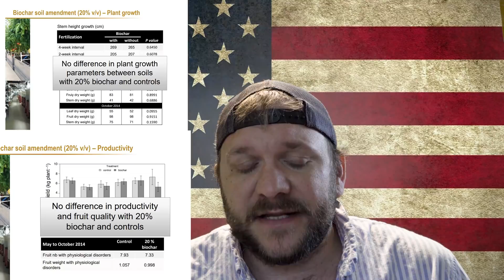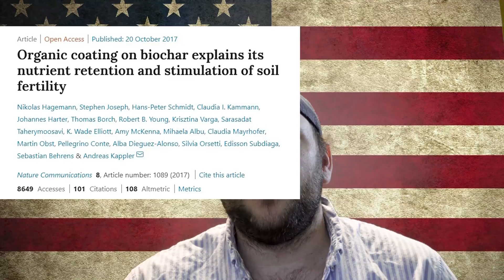XSOIL // BIOCHAR Facts (Be Careful!)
CHECK OUT THE CARBON EARTH YOUTUBE CHANNEL